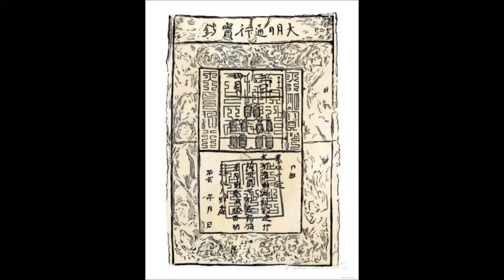İlk Defa Duyacağınız 10 Şaşırtıcı Bilgi